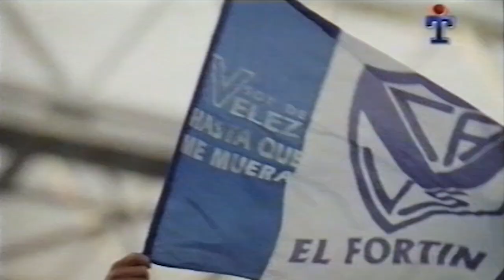Vélez Campeón Clausura 2005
Hoy se cumplen 15 años de la coronación de Vélez como campeón del Torneo Clausura 2005. Tras siete años sin festejos una formación velezana conseguía la sexta estrella en el ámbito nacional y volvía a posicionarse entre los mejores del fútbol argentino.